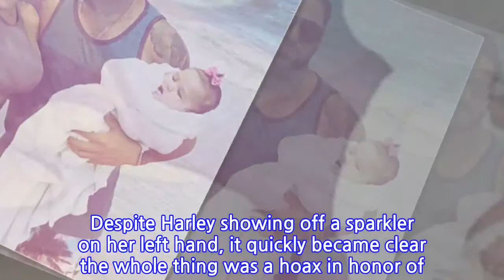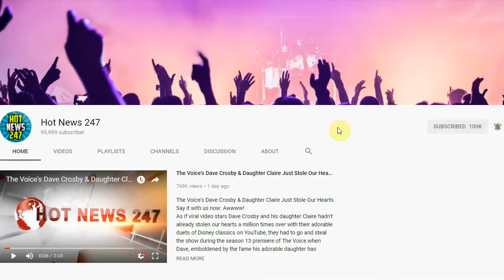Ronnie Ortiz-Magro and Jen Harley Tease a Fake Las Vegas Wedding on April Fools' Day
Here comes the bride...er, not so fast.
INFORMATION
• Source: eonline